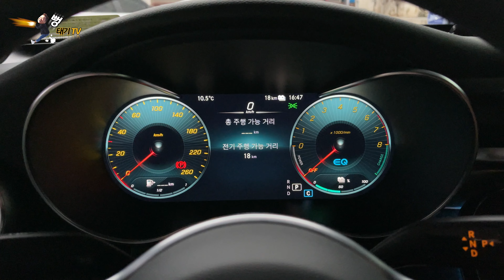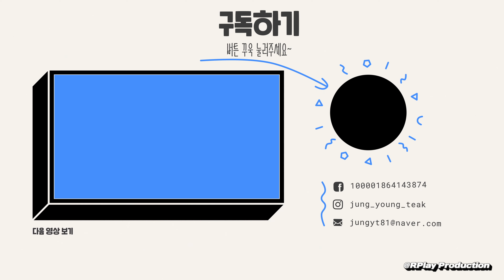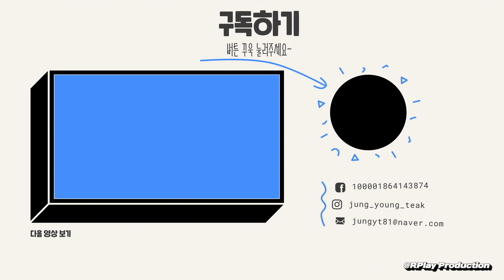차가 냉각수를 먹는다고!? 벤츠 GLC 300e 쿠페 리뷰!